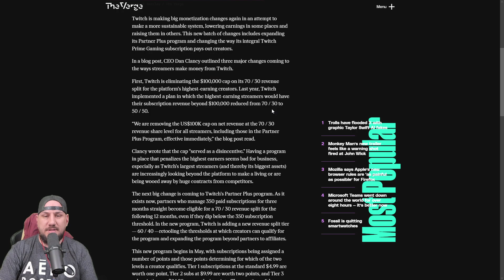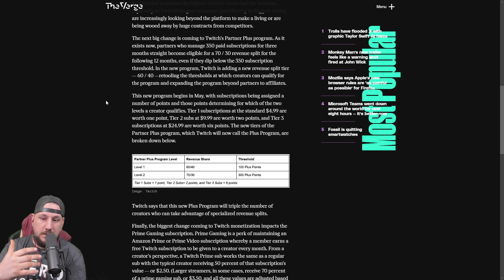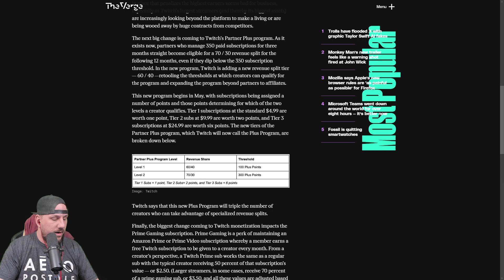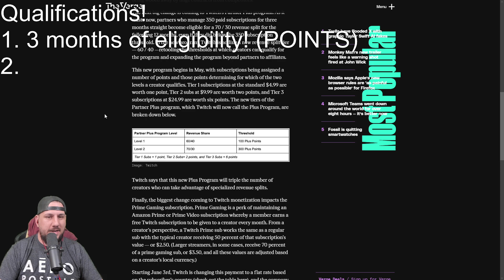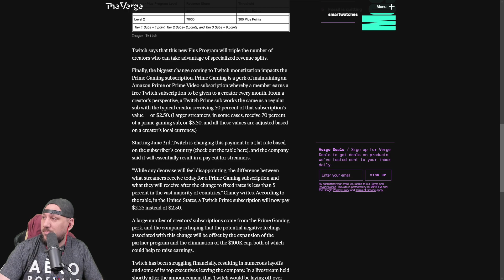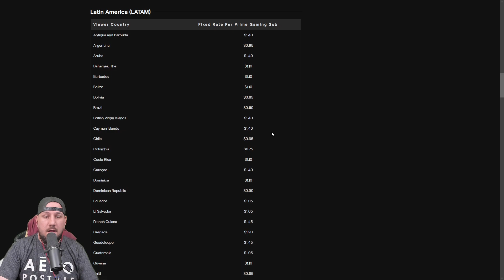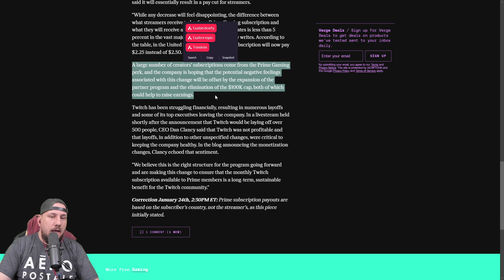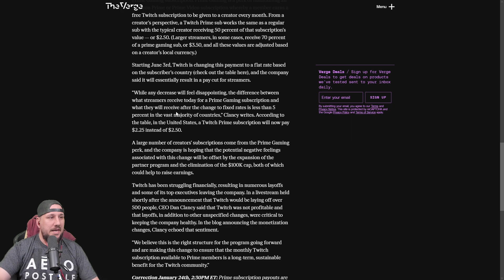How The Recent Update to Prime are signs of the End!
Love the content? Check it out LIVE!

Check the bird / X!